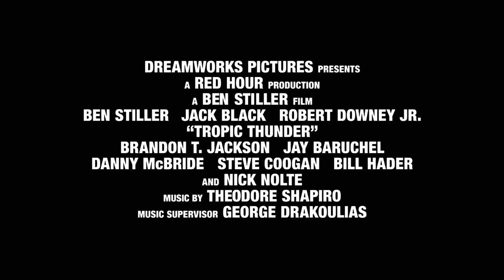TROPIC THUNDER Clip - "I'll Always Be A Screw-Up" (2008)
PLOT: Through a series of freak occurrences, a group of actors shooting a big-budget war movie are forced to become the soldiers they are portraying.

RELEASE DATE: August 13, 2008 (USA)
GENRE: Action, Comedy, War
STARS: Ben Stiller, Jack Black, Robert Downey Jr.